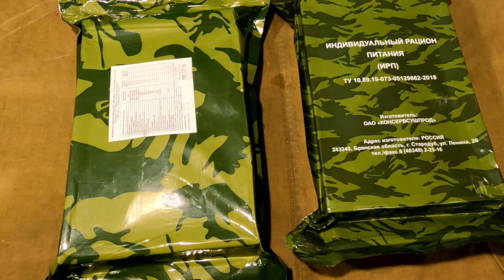Обзор ИРП «Монолита» против ИРП «Одиночки» Сухпай силовых структур!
Сегодня вместе со Сказочником мы будем пробовать ИРП для силовых структур. Конкретно для каких силовых структур данные сухпайки, мы не знаем, но вы можете подсказать нам в комментариях.
В обзоре мы покажем вам две вариации сухпайков.Это с меню номер 1 и 2.
Мы не готовились, и что лежит внутри сухпайка мы  не знали до самого вскрытия. Так что в видео возможно присутствие воды.Если кого-то заинтересовали данные ИРП, вы можете приобрести их у нас в магазине "Хабар в мешке".
Их нам частенько поставляют с большой земли